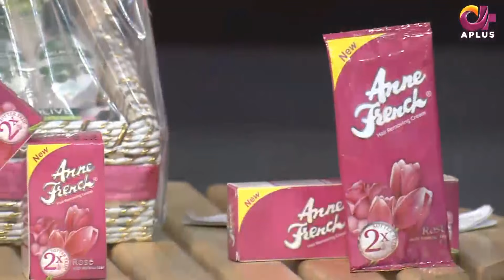Morning With Juggun | 6th January 2022 | C2E1T | Aplus